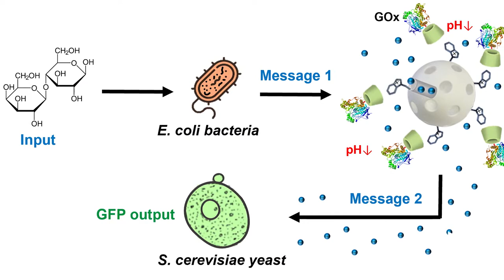Nanopartículas traductoras IDM - Noticia @UPVTV, 28-03-2022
Un equipo de la Universitat Politècnica de València (UPV) y del Centro de Investigación Biomédica en Red de Bioingeniería, Biomateriales y Nanomedicina (CIBER-BBN) ha demostrado, por primera vez, el potencial del uso de nanopartículas “traductoras” para facilitar la comunicación entre diferentes tipos de células o microorganismos. Su estudio podría tener aplicación en múltiples ámbitos, desde el médico –para la prevención y tratamiento del cáncer; el agrario –para el desarrollo de nuevas estrategias de protección frente a plagas; o el medio ambiente. Sus resultados han sido publicados en la revista Nano Letters.